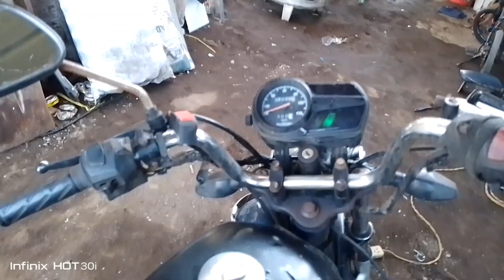GD110 palyado Ang andar